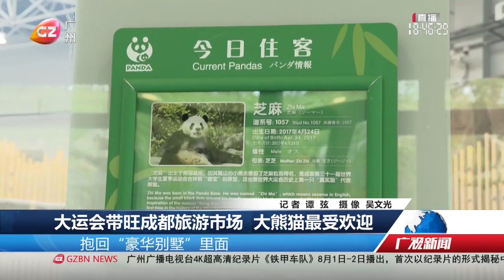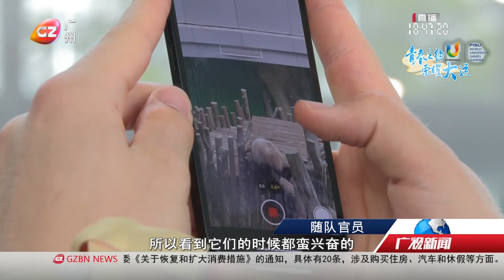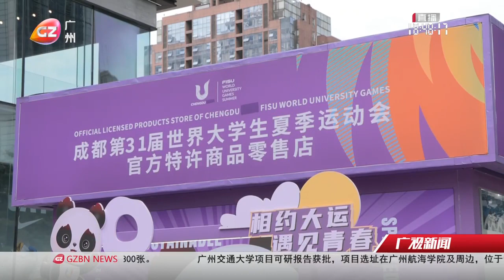大運會帶旺成都旅遊市場 大熊貓最受歡迎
成都大運會的舉辦給成都及周邊城市的旅遊再添一把「火」，其中成都大熊貓繁育研究基地最受歡迎。因為那裏除了有「頂流」大熊貓「花花」，還有大運會吉祥物「蓉寶」的原型「芝麻」。
Chengdu FISU benefits the local tourism, large volume of travelers visited Chengdu Research Base of Giant Panda for the prototype of mascot of FISU.